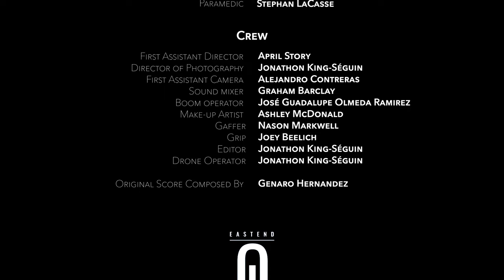Lady Darb - Horror Short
🎬 About "Lady Darb":
Dive into the dark and eerie world of "Lady Darb", a horror short film directed by Gregory da Silva. This chilling narrative unfolds the tale of Lady Darb, portrayed by Sarah O’Brecht, entangled in a web of addiction, fallen angels and ancient sorcery. Amidst a life-and-death battle, she is shadowed by a sorceress, played by Alison Wakefield, and counseled by dark angelic beings, with uncertain intentions.

🌟 Starring:
A stellar cast including Victoria Kucher as Gabriel, Gregory da Silva as Moloch, Cassandra Van Wyck as Jophiel, Marc-Anthony Sarria as Azreal, and Gordon Harper as Robert.

🎥 A Creation by Original Lights Productions:
Produced by Gregory da Silva, Stephan LaCasse, and Roshan Kodabuckus, "Lady Darb" is a testament to Original Lights Productions' commitment to delivering compelling, high-quality indie films. With its engaging plot and atmospheric visuals, it stands out as a must-watch for horror enthusiasts. The unique score was composed by Genaro Hernandez, inspired by 80s goth music and alternative cinematic classics. The cinematography and editing by Jonathon King-Seguin reflects the battle between forces light and dark. Shot on a RED. This was an ACTRA Coop production. Shot in Northumberland County outside of Toronto, Ontario. This short went on to be recognized by multiple film festivals.

Explore more about "Lady Darb" and our portfolio of indie films. for more information and behind-the-scenes content.

Credits:
Lady Darb
Written and Directed by Gregory da Silva
Produced by
Gregory da Silva
Stephan LaCasse
Roshan Kodabuckus

CAST
Lady Darb: Sarah O’Brecht
Sorcerer: Alison Wakefield
Gabriel: Victoria Kucher
Moloch: Gregory da Silva
Jophiel: Cassandra Van Wyck
Azreal: Marc-Anthony Sarria
Robert: Gordon Harper
Paramedic: Stephan LaCasse

CREW
First Assistant Director: April Story
Director of Photography: Jonathon King-Séguin
First Assistant Camera: Alejandro Contreras
Sound Mixer: Graham Barclay
Boom Operator: José Guadalupe Olmeda Ramirez
Makeup Artist: Ashley McDonald
Gaffer: Nason Markwell
Grip: Joey Beelich
Editor: Jonathon King-Séguin
Drone Operator: Jonathon King-Séguin

Original Score Composed by: Genaro Hernandez